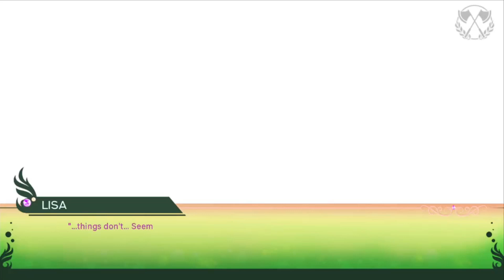A COLD REMATCH - Weiss Schnee Route 6A (JPDE RWBY Visual Novel Fan Game)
What happened after the dance event with Weiss? This next two episodes will focus on Weiss point of view.

Chapters:
00:00 After Dance Night
01:19 Before Vodrunum
02:25 At Vodrunum/After the Breach
03:47 Vytal Festival Opening
07:01 The Strategy Night
10:47 After JPDE vs NDGO
12:32 Weiss vs Jack Round Two
22:25 End Cards